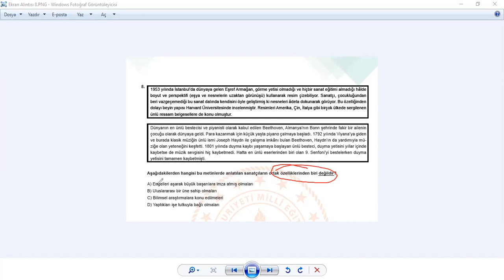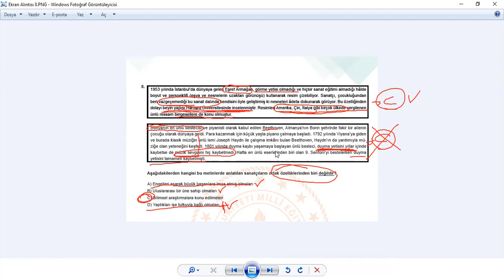TÜRKÇE DERSİ MART AYI ÖRNEK SORU 8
LGS TÜRKÇE ÖRNEK SORU ÇÖZÜMÜ